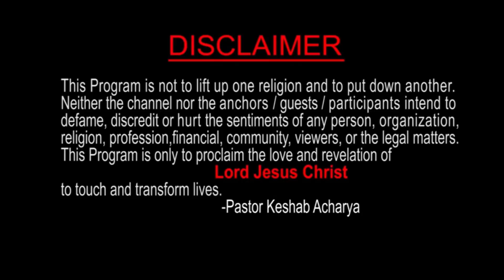Jesus is Lord (God) Keshab Acharya / Nepali Message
Title: Jesus Is Lord (God)
Speaker: Ps. Keshab Raj Acharya

Supernatural Harvest Ministries Pokhara Lekhnath-29, Powerhouse Kaski